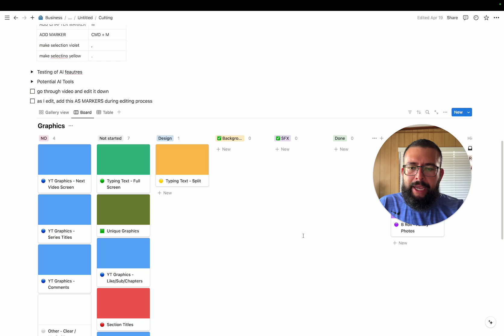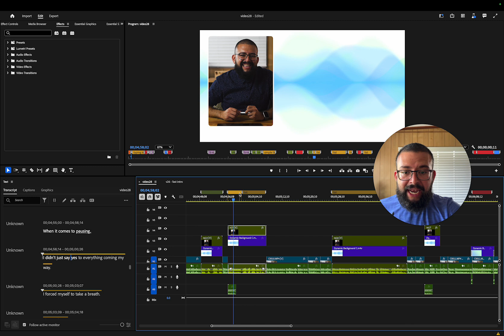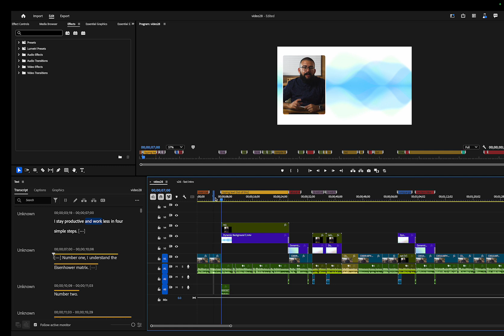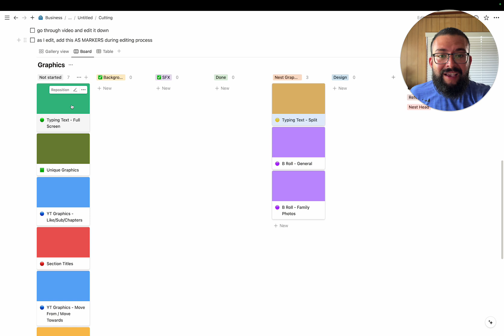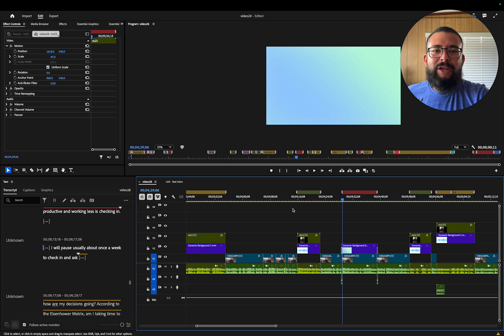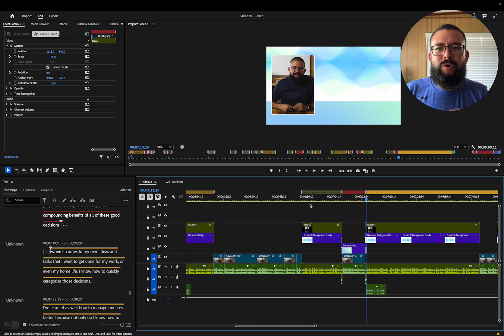SMW 18 - Batching My Graphics Process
I am documenting my YouTube Journey for two reasons :
1️⃣ I use these videos as milestones and reference points for myself
2️⃣ I hope this can provide encouragement for aspiring creators as we journey along together.

But, I hope that one day it will, so - between now and then - I want to document my journey. I am goin

WHO AM I:
👋 I’m Jared - a nerd obsessed with unlocking potential in others. I was a high school teacher for 6 years and then moved into leadership roles helping teachers, principals and executives unlock their potential. As a Content Creator, I make videos that explore things related to leadership, productivity and relationships in order to help you live a meaningful life at work and at home.